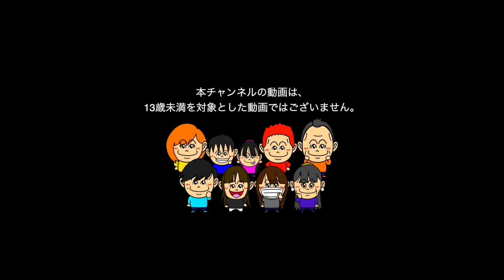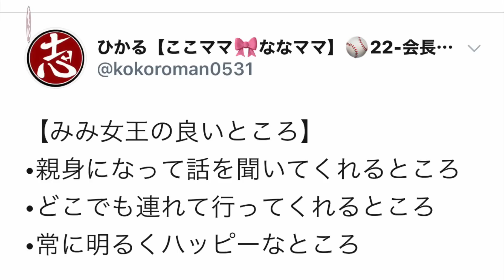王様の言うことは絶対！！！第１弾の王はだれ！？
「今日からこころまん王国では」と言いましたが
毎日はやっていませんからね・・・！？

こころとななたんへの負担を考え、プライベートの妨げにならないように
ココロマンちゃんねるの撮影は週に２、３回くらいに分けております。
その２、３回で１週間分撮影したりしているのですが
「今日から」と言っておりますが、あくまで動画の流れだと思ってください！！！！
（勘違いしないでね）

でもね、ななここは
「今日夜王様ゲームやる？」とワクワクしながら朝学校に行きますw
ゲームやり放題したいのかw 怒られない生活したいのかw
子供たちには楽しい企画でしたね〜。

第２弾もお楽しみに！！！

（概要欄：ひかる）

 ・Mom. Dad